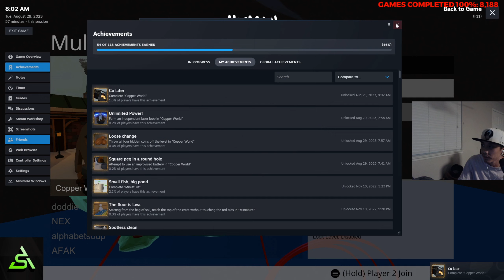[STEAM] Achievement Hunt: Human: Fall Flat (Copper World) [Feat. AFAK, Doddie, alphabet]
Video gameplay of Human: Fall Flat, a wacky 3D puzzle platformer. The achievements I was going for in this video were the miscellaneous ones in Copper World and for completing that level. Achievements are for throwing the 4 coins off, using the wrong battery for a circular entry, looping the lasers, and for beating the level. Featuring AFAK, Doddie, and alphabet. Thanks to them for the carry.

Chat me up on Discord (Achievement Scouts)